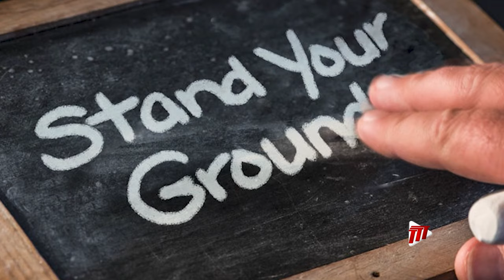PM Rowley On 'Stand Your Ground'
Even as Trinidad and Tobago, like other countries of the world, is experiencing an upsurge in criminal conduct, owning a gun cannot be the national policy.

This, from Prime Minister and Political Leader of the People’s National Movement, Dr. Keith Rowley.

He was responding to questions on the Opposition’s Stand Your Ground campaign during Conversations with the Prime Minister at the La Joya Complex on Saturday.

Here is Mahalia Joseph-Wharton has more.